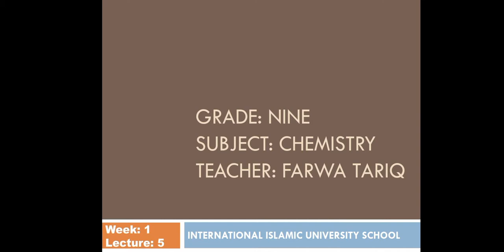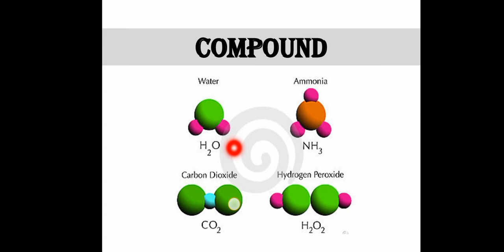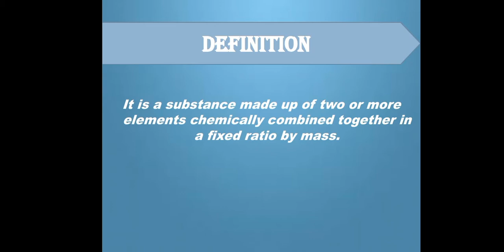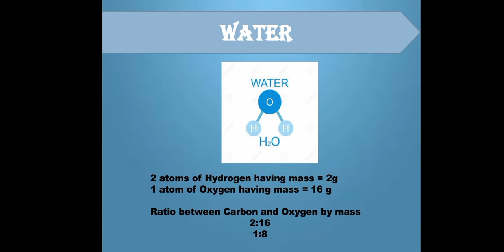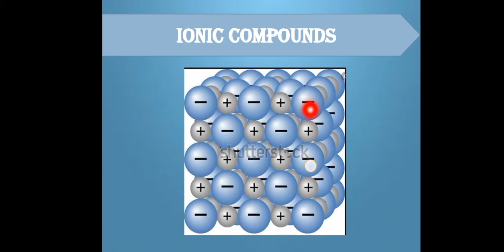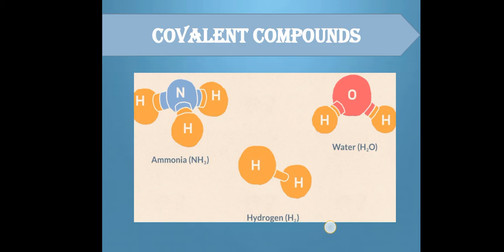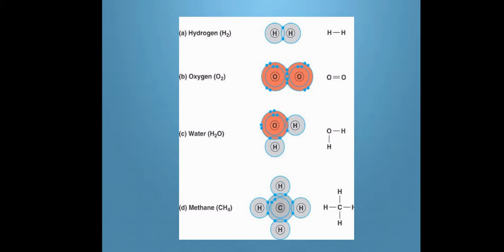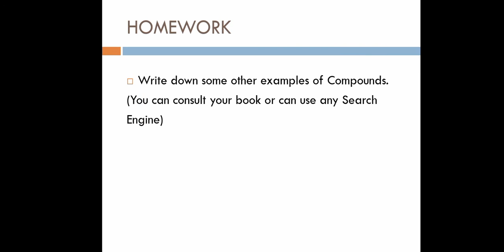Grade 9 Chemistry Lecture 5 Week 1